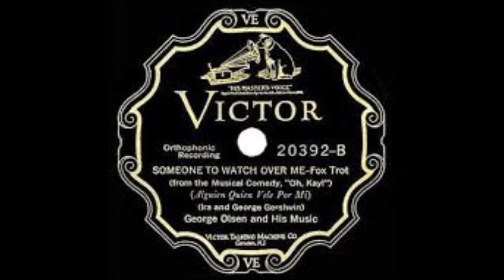George Olsen - Someone To Watch Over Me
The 1920s sound of George Olsen (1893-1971) was always enjoyable. He made an early instrumental version of Someone To Watch Over Me. His band recorded this on November 12, 1926 - two weeks after Gertrude Lawrence introduced it.